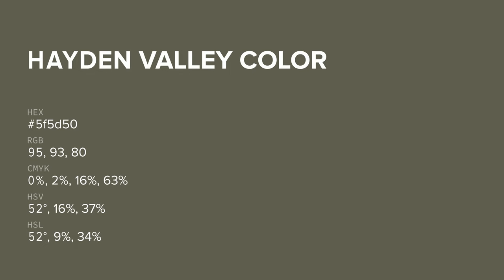Hayden Valley color 5f5d50 hex color - Brown color - Cool color 5f5d50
What color is Hayden Valley ? 5f5d50 hex color - Brown color - Cool color 5f5d50

Hex 5f5d50 Color Code is also known as Hayden Valley color.